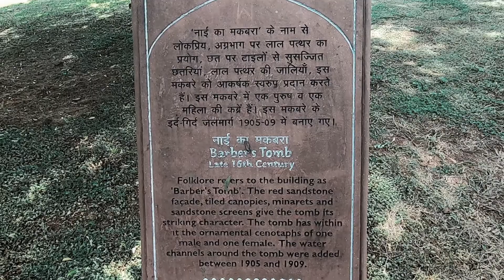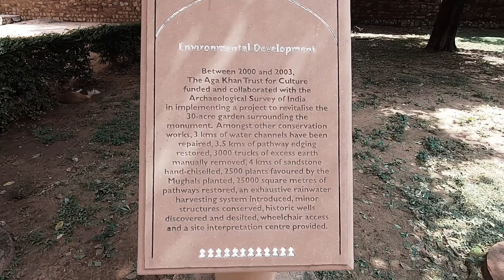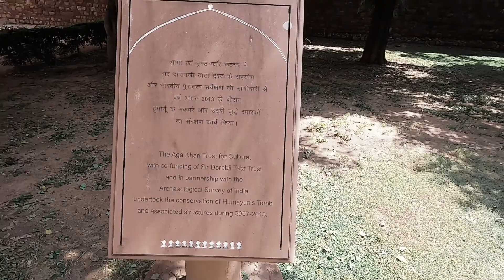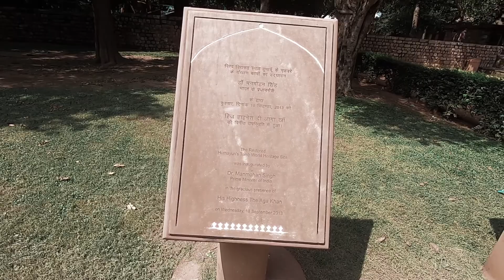Humayun's Tomb | Delhi Vlog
Humayun's tomb is the tomb of the Mughal Emperor Humayun in Delhi, India. The tomb was commissioned by Humayun's first wife and chief consort, Empress Bega Begum, in 1569–70, and designed by Mirak Mirza Ghiyas and his son, Sayyid Muhammad, Persian architects chosen by her.